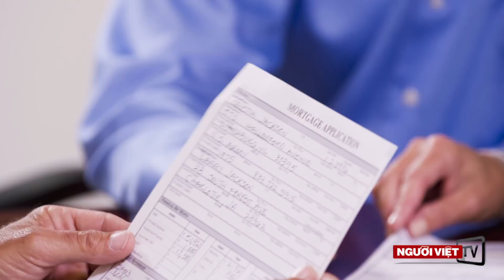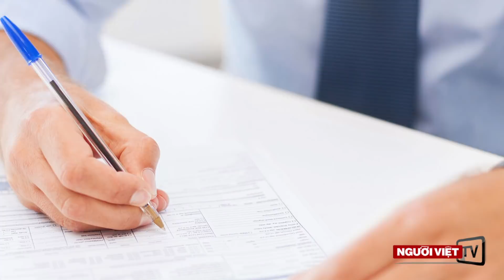Những bất lợi khi thêm tên con cháu vào giấy chủ quyền nhà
Nhiều người lớn tuổi hay đưa thêm tên của một người con hay cháu đã trưởng thành vào giấy chủ quyền các tài sản của họ, đặc biệt là căn nhà, với tính cách một đồng sở hữu chủ để khỏi phải làm di chúc khi qua đời